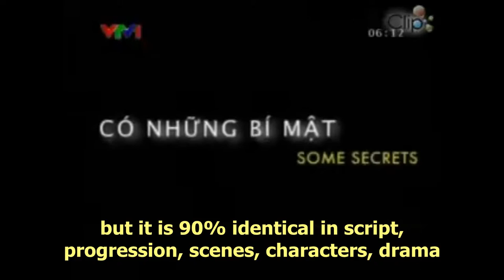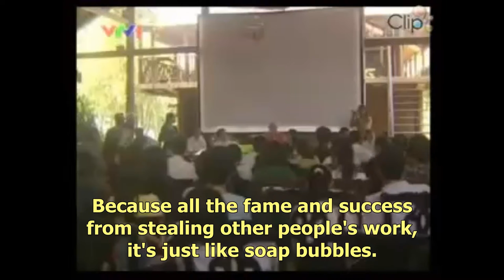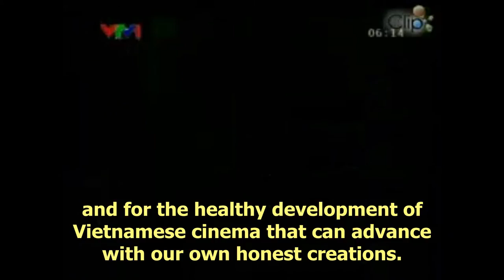Copyright Thefts In Vietnamese Movies, With English Subtitles: Vietnam Television Exposes Victor Vu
The Most Blatant Copyright Thefts in Vietnamese Movies With English Subtitles. Vietnam Television News steps up fight against plagiarism, exposes Victor Vu movie Inferno as duplication of Wolfgang Petersen movie Shattered. Full live broadcast from Vietnam Television VTV Channel.
- From Vietnam Television VTV Channel broadcast, Vietnam Media News, Facebook, Social Media Exposé